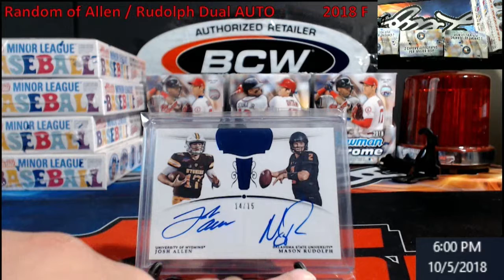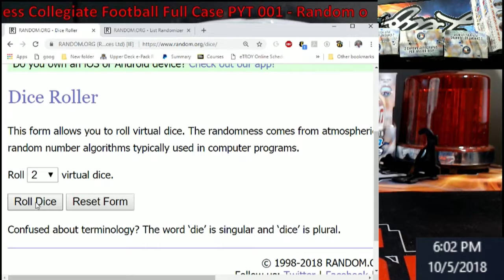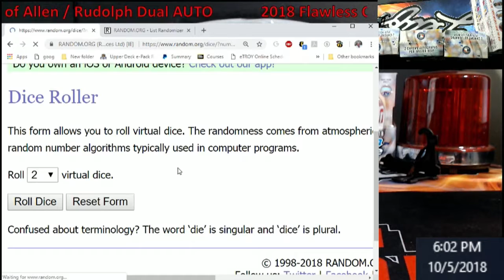2018 Flawless Collegiate Football Full Case PYT 001 Random of DUAL AUTO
2018 Flawless Collegiate Football Full Case PYT 001   Random of DUAL AUTO